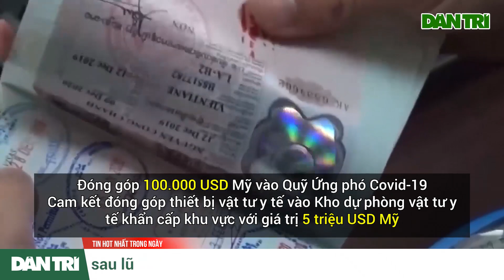Việt Nam góp 100.000 USD cho Quỹ, 5 triệu USD cho Kho dự trữ chống Covid-19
Đây là thông tin Thủ tướng Nguyễn Xuân Phúc đề cập khi chủ trì phiên họp toàn thể Hội nghị Cấp cao ASEAN lần thứ 37 diễn ra sáng nay,
12/11, với sự tham gia của lãnh đạo các nước và Tổng thư ký ASEAN.

Phát biểu trong vai trò Chủ tịch ASEAN, Thủ tướng Việt Nam Nguyễn Xuân Phúc Công bố Việt Nam sẽ đóng góp 100.000 USD Mỹ vào Quỹ Ứng phó Covid-19 và cam kết đóng góp thiết bị vật tư y tế vào Kho dự phòng vật tư y tế khẩn cấp khu vực với giá trị 5 triệu USD Mỹ.